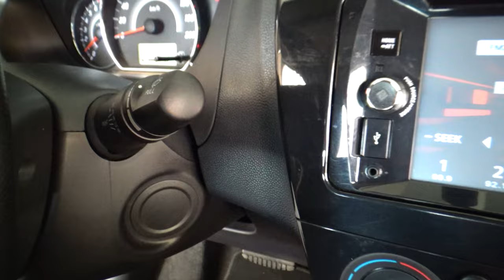Dodge / Attitude / 2018 - 12070